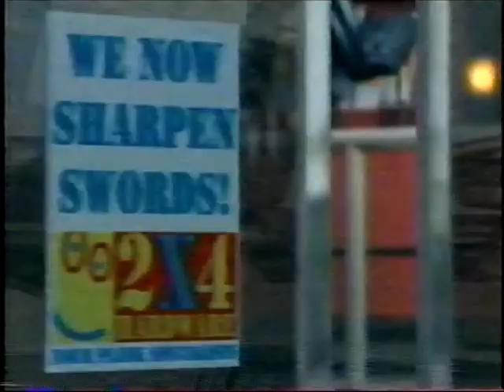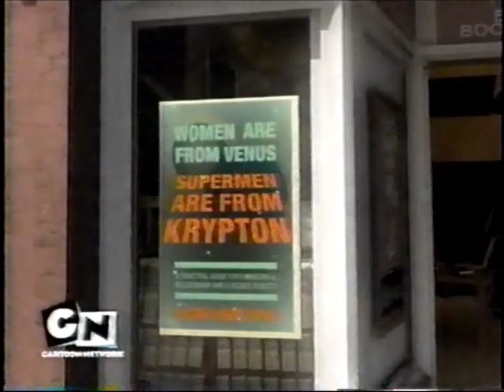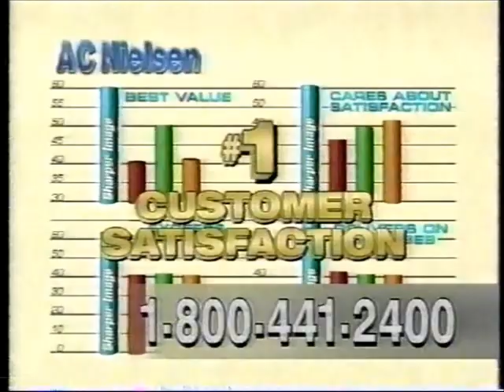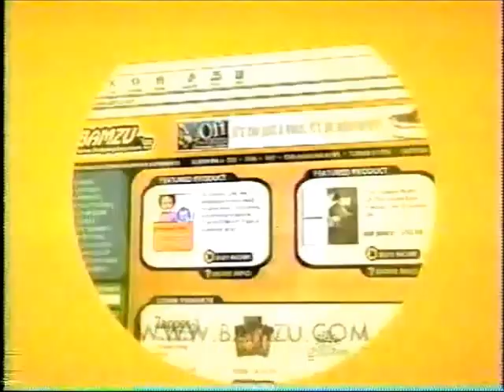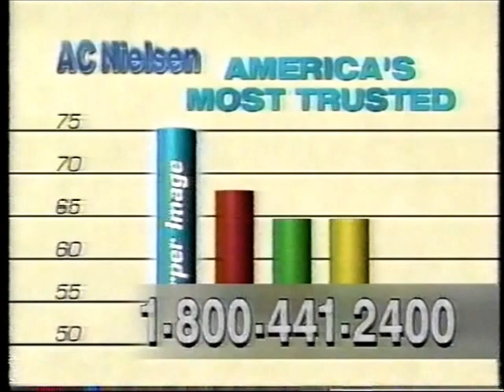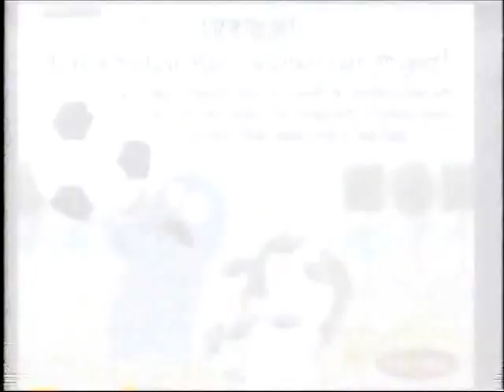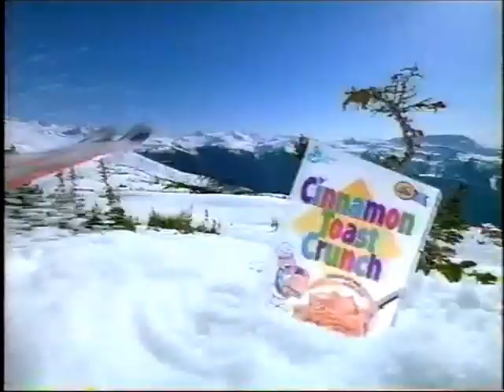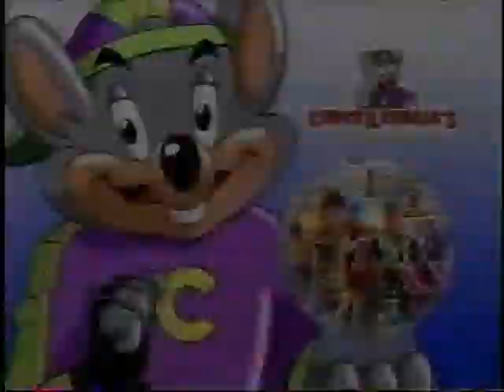Cartoon Network City - January 23, 2005 - part 1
This is part 1 of 3 of some of my CN city collection. Sorry for the random bit of news in the middle.